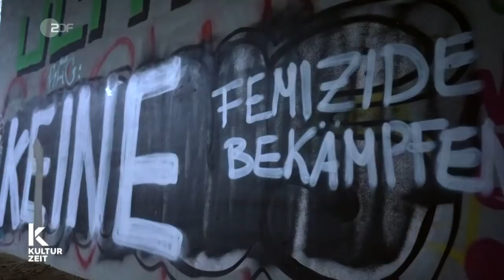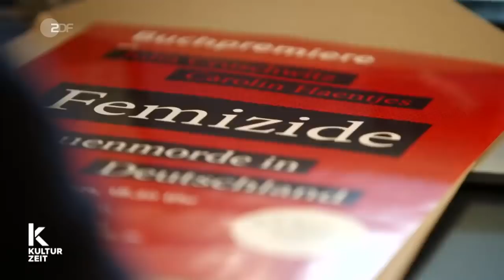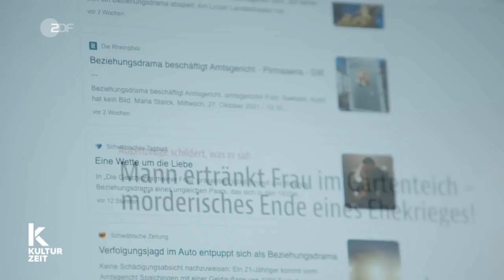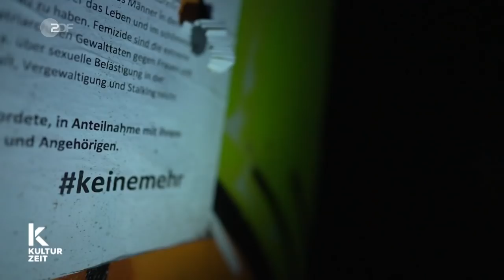Femizide – Frauenmorde mitten in Deutschland | 3sat Kulturzeit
Mitten in Deutschland wurden im vergangenen Jahr 139 Frauen von ihren Partnern oder Ex-Partnern ermordet, es sind sogenannte Femizide, also Morde, die auf struktureller Gewalt beruhen. Jeden dritten Tag tötet ein Mann seine Partnerin oder Ex-Partnerin. Fast jeden Tag findet eine versuchte Tötung statt.

Eineinhalb Jahre haben die beiden Journalistinnen und Autorinnen Carolin Haentjes und Julia Cruschwitz dazu recherchiert. Sie haben herausgefunden, dass die häufigsten Femizide sogenannte Trennungstötungen sind. Das heißt, ein Mann, der von seiner Partnerin verlassen wurde, gesteht ihr dies nicht zu, er will über sie bestimmen, sie besitzen. Und dann bringt er sie um.

Cruschwitz und Haentjes haben Überlebende, Angehörige, Anwält*innen getroffen und dann ein Buch geschrieben: In „Femizide“ beleuchten sie die oft unsichtbaren Strukturen sexistischer Gewalt. Sie zeigen: Der gefährlichste Ort für Frauen ist ihr Zuhause -  quer durch alle sozialen Schichten und kulturellen Hintergründe. 3sat-„Kulturzeit“ hat mit Carolin Haentjes und Julia Cruschwitz gesprochen.